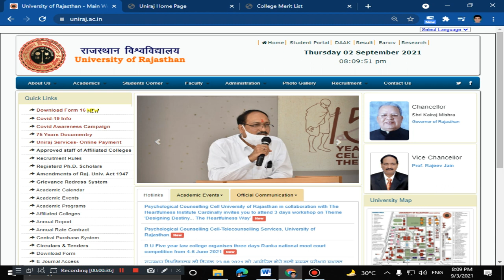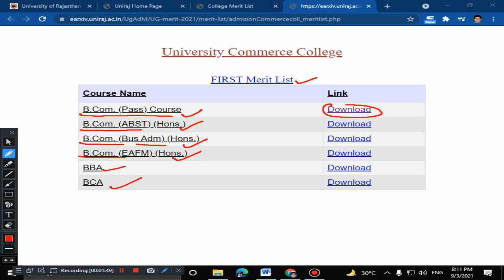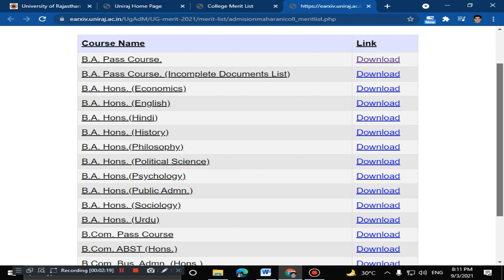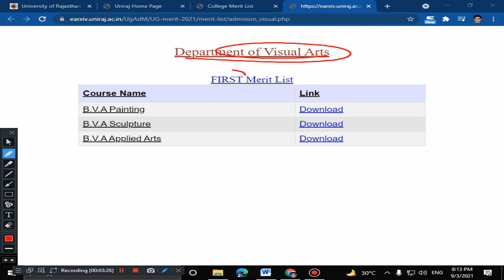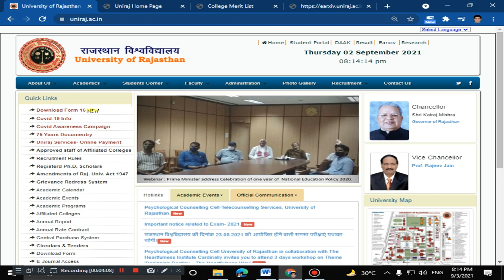Rajasthan University UG 1st Year Merit List 2021-22 How to Download PDF Now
rajasthan university exam news today in hindi
rajasthan university latest news today
rajasthan university exam news live
college exam news rajasthan today
rajasthan university exam news today in hindi 2021
Rajasthan Final year university & college exams
Rajasthan University Exams 2021
UG PG Exam News Rajasthan Today
university exam news today 2021

uniraj admit card
uniraj admit card 2021
uniraj admit card 2021 name wise
uniraj admit card 2020 name wise
university admit card download
Uniraj Admit Card 2021 Download BA BSc BCom 3rd Final

UG Admission 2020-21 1st Merit List University of Rajasthan